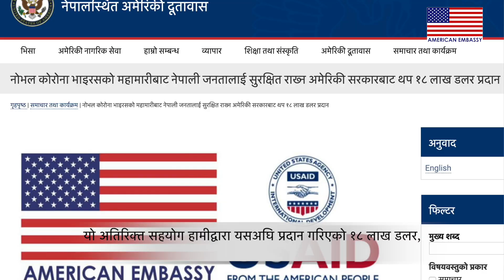USAID Nepal’s COVID19 Assistance Announcement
USAID Nepal’s announcement of total $7.3 million assistance to Nepal for the Government of Nepal’s COVID19 Response initiatives.